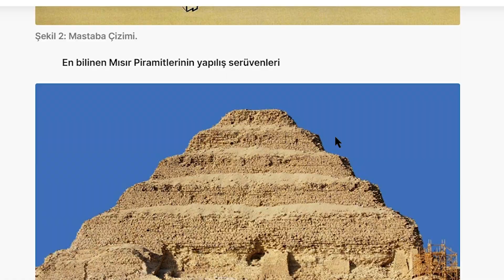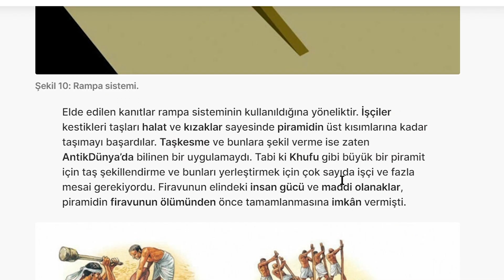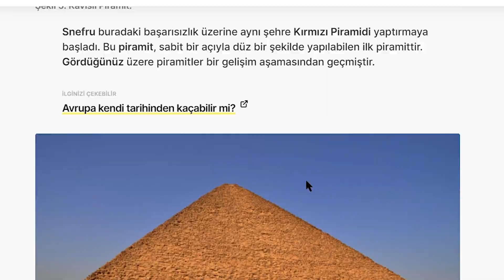Mısır Piramitleri Nasıl Yapıldı? / Arkeolog Açıklıyor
Piramitlerin kökeni, gelişim aşaması, başarısızlıkları ve en sonunda yapım tekniklerini açıkladığımız bu videonun kaynağı 2018 yılında GZT'de yayınlanan yazıma dayanmaktadır. İyi seyirler dileriz.

Serdar Dervişoğlu